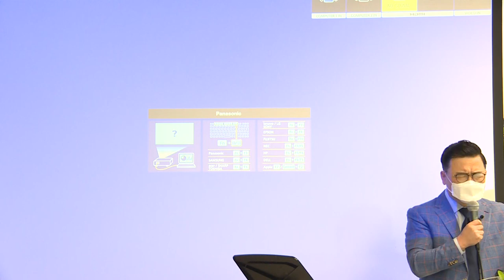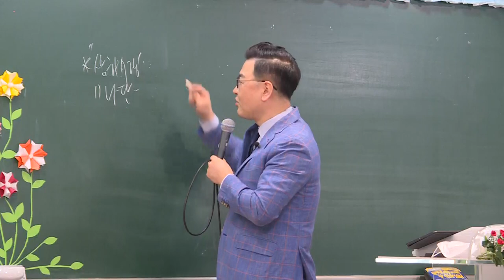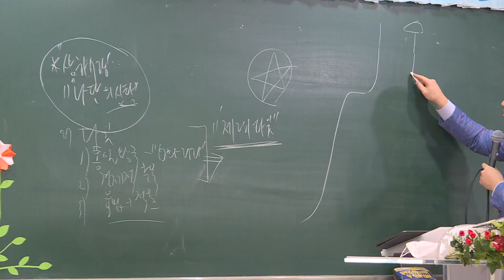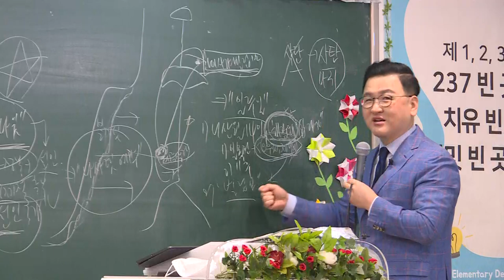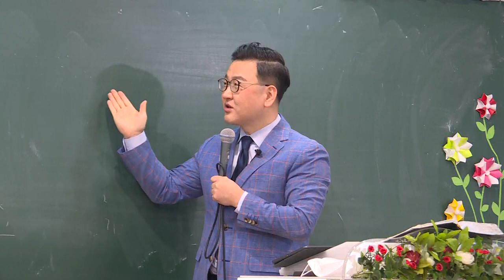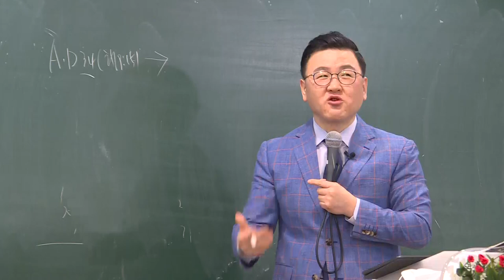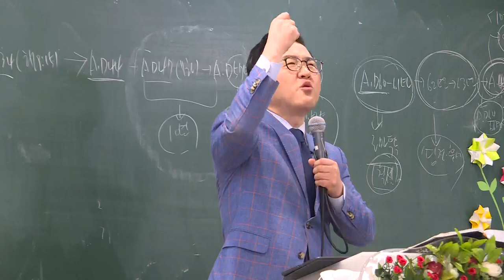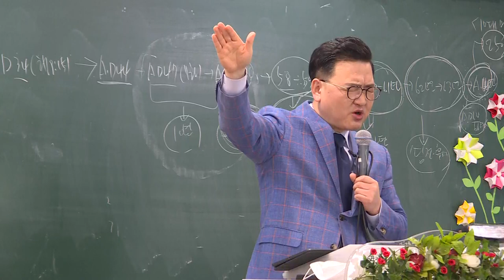[예원교회] 지역전도캠프(16) - 바울과 에베소 장로들과의 만남과 바울의 마지막 메시지 - 행 20:17-38- 김현길목사 - 2021.04.16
바울과 에베소 장로들과의 만남과 바울의 마지막 메시지
김현길목사